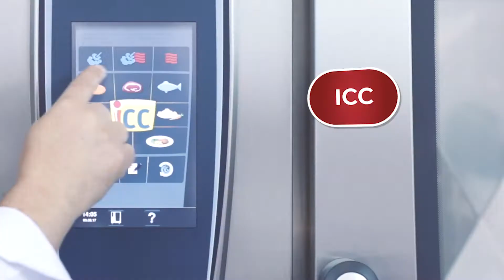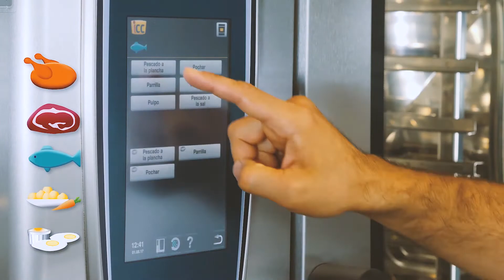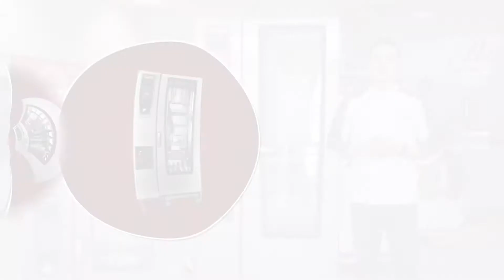Horno Multifuncional Rational - Nova Maquinarias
¿Quieres iniciar tu negocio de Gastronomía y optimizar los niveles de producción? Conoce el Horno Multifuncional de Rational.